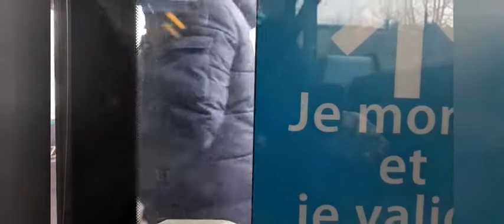Roadmovie bus Mercedes citaro C1 n.134 sur la ligne L5 de Ginko Besançon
19 novembre